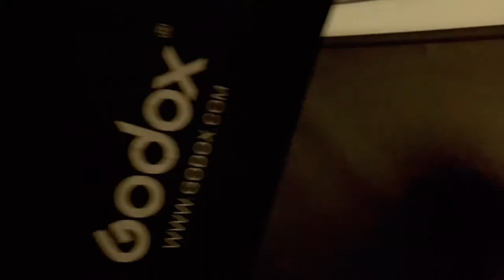Jade Steele Behind The Scenes Photoshoot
Behind the Scenes with Jade Steele